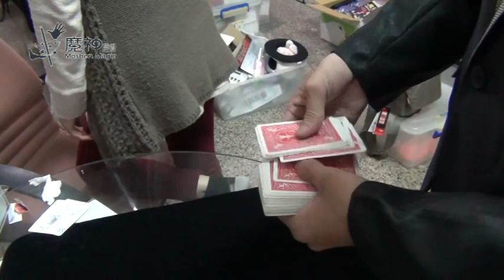感應觀眾的月份102年1月28日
隨意拍 輕鬆看
感應觀眾的月份102年1月28日.wmv